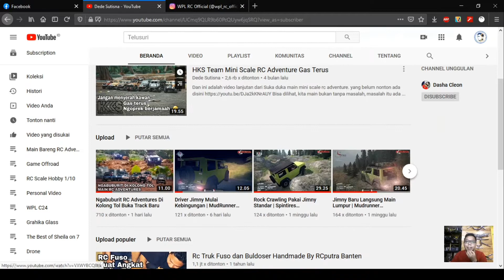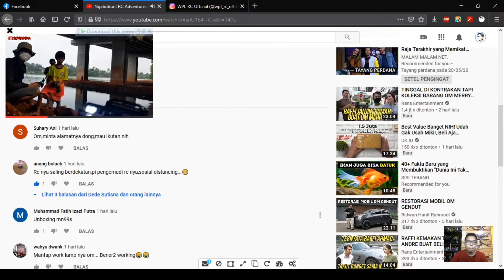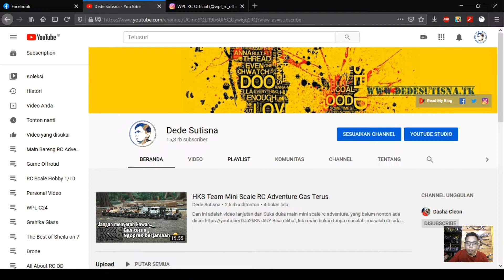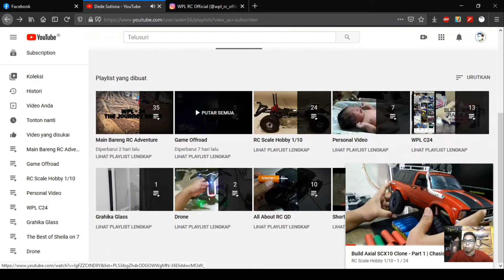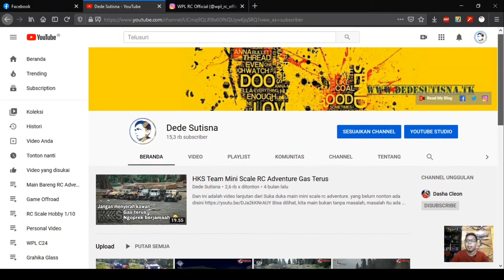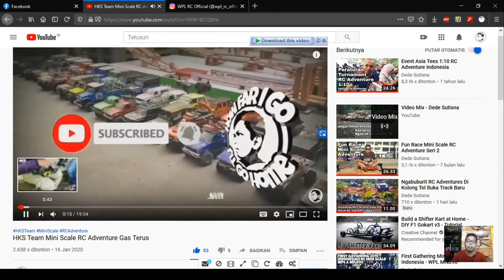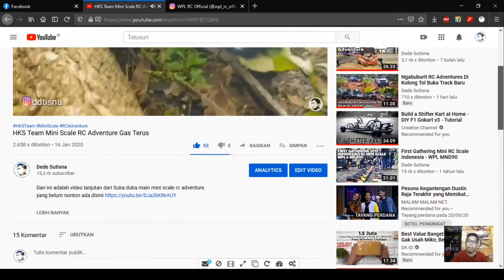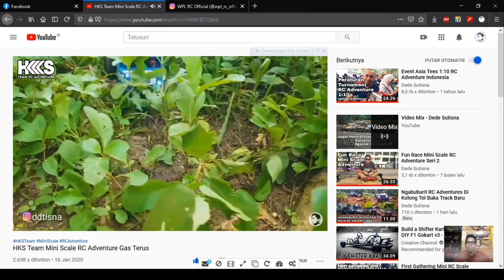Cerita Youtuber Pemula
Pengennya cerita lebih panjang lebar.. tapi ini aja udah lebar..

Terimakasih buat semua yang selalu setia nonton video saya, nantikan hal-hal baru di hari kedepan..